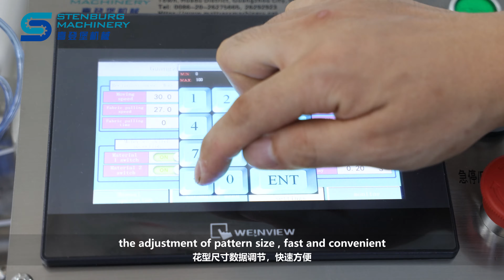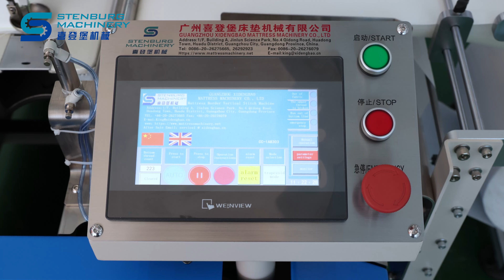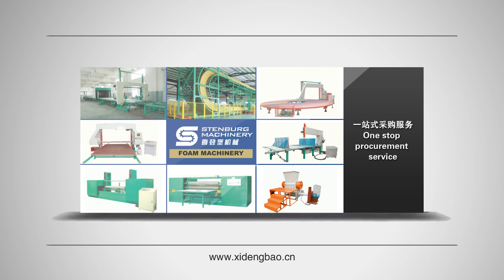CC-1A Mattress Border Vertical Stitch Machine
Product Description
Mattress border vertical stitching machine has two sewing patterns: rectangular and triangle. It is a optional mattress border sewing machine for mattress manufacturers to beautify the mattress design.